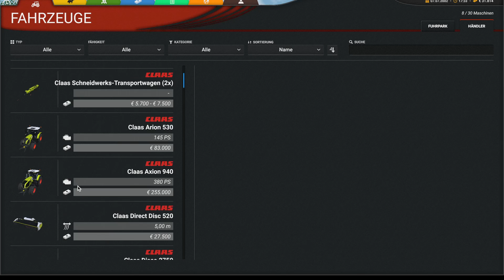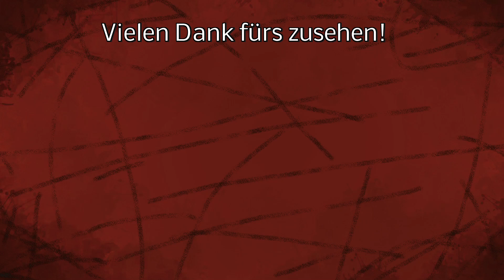Strohballen mit Frontlader laden, ob das klappt? - Karriere - Cattle and Crops - #029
Wir versuche wieder von Hand Strohballen zu laden.

LG Iltis ;)

Wer mich noch mehr unterstützen möchte:

Spenden an:
Bitcoin [BTC]:
bc1quw34yg5es2r24jzf63zqlk3v6ttcs9qe4psc4k

Monero [XRM]:
4791V7GPRkaADSsYReHYoo6GGuLr9p2Z1gdRYeW6LgZPbg9fWvgpvUR16hTPzhQiS8PrsrDxUssXpF7LNN925H7YRsjFXGt

Ripple [XRP]:
ranh72exng21ZgVChDZsqLNjauCA2QXg17

Cardano [ADA]:
Ae2tdPwUPEYweiJ47YhhzrvWvLE5aFF1gA2m7SS3yFu39pEaQBQQWei2HSM